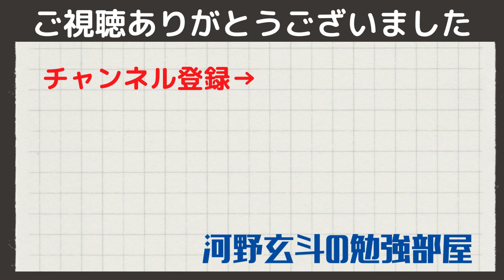【河野玄斗】苦手科目はこれから始めよう！東大医学部卒が教える苦手攻略法【勉強法】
￣Y^Y^Y^Y^Y^Y^Y^Y^Y￣

0:00
0:00
0:00
0:00
0:00

関連動画

◆河野玄斗さんのチャンネルはこちら